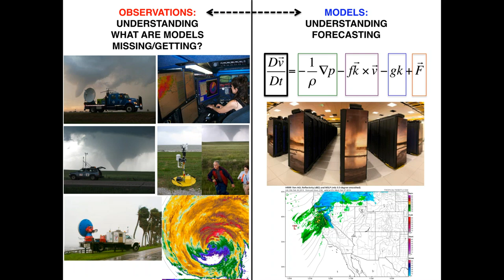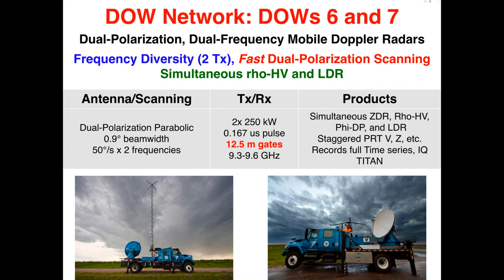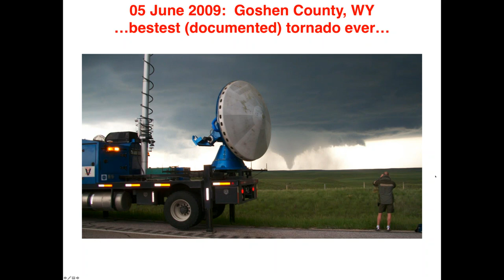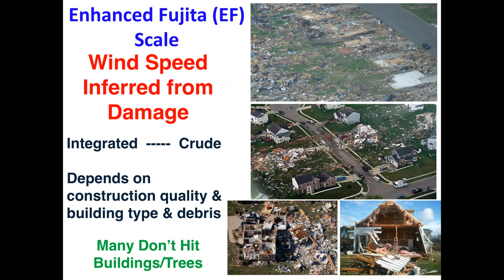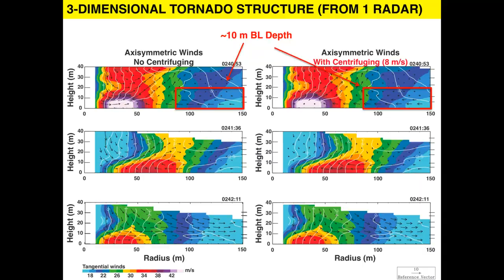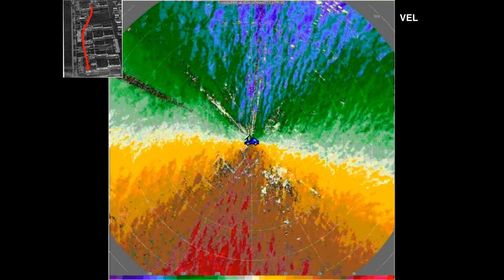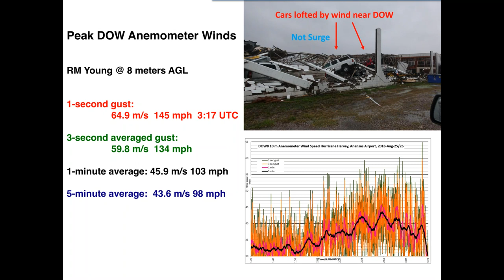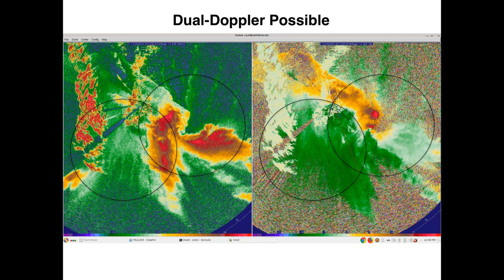CoCoRaHS WxTalk Webinar #65: Into The Wind…Oh, The Places Mobile Radars Will Go!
Karen Kosiba from the Center for Severe Weather Research in Boulder, Colorado presents: Into the Wind...Oh, the places mobile radars will go!
The Doppler on Wheels (DOW) mobile radars have been used, often in tandem with other instrumentation, to study tornado formation and structure, the boundary layer of landfalling hurricanes, the internal structure of lake effect snow bands, the gust front structure of potentially severe-wind producing MCSs, and other mesoscale phenomena.  Some key findings include the existence of rear-flank downdraft surges, which may impact tornadogenesis, the existence of strong winds in tornadoes very close to the surface, small scale structures that may impact energy distribution and wind speeds in the near surface hurricane boundary layer, and the existence of misovortices in intense lake-effect snow bands.  As part of this webinar, Karen will share with you the adventures (and misadventures!) of learning about tornadoes, hurricanes, winter storms, and other high impact weather from over a decade of field work...and discuss what projects are on the horizon.